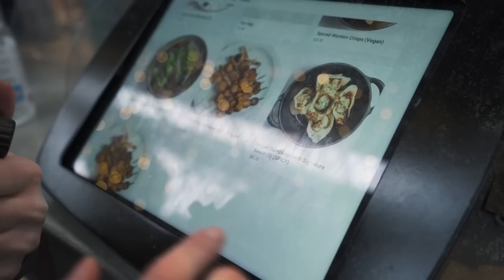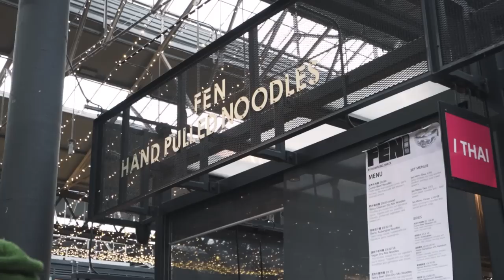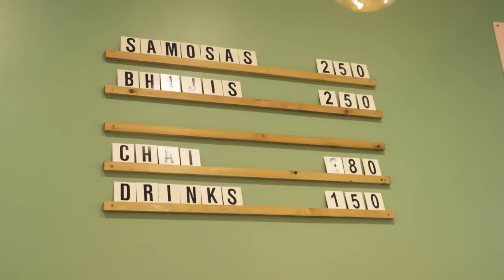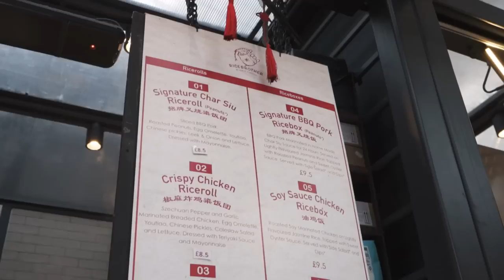Testing *VIRAL* TikTok foods in London! 😋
0:00 - Intro
0:53 - FEN Hand Pulled Noodles
4:02 - The Indians Next Door
9:45 - Rice Brother

Link to previous dessert edition 0:17